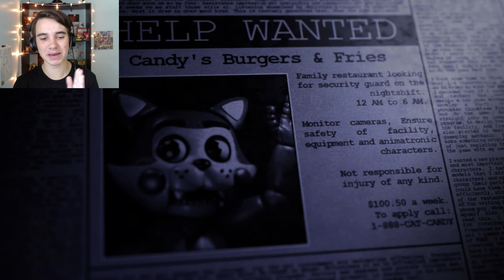CANDY GOT AN UPGRADE! | Five Nights at Candy's Remastered - Part 1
Candy's REMASTERED is finally here!!